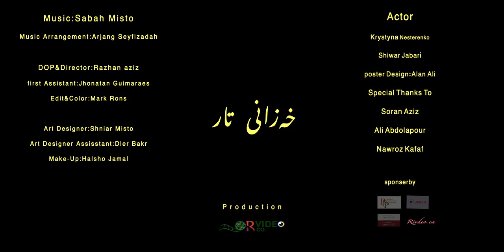MUSIC VIDEO:AUTUMN OF TAR By SABA MISTO (Directed BY RAZHAN AZIZ)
New Production : Rvideo.ca
"AUTUMN OF TAR"
Director&DOP:Razhan Aziz
Music arangements:Arjang Seyfiza